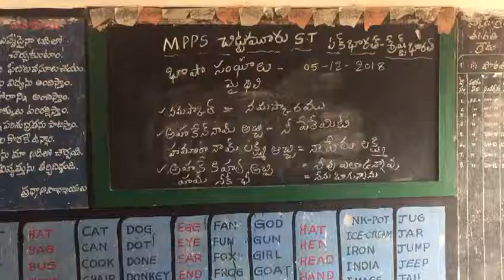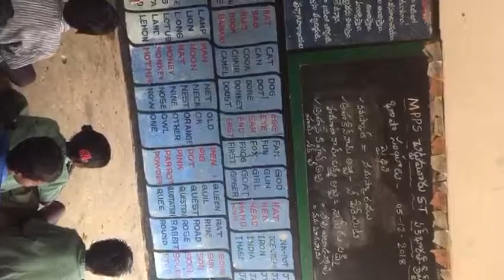Maithili_Mpps chitramur ST chittamur mandal SPSR Nellore dt